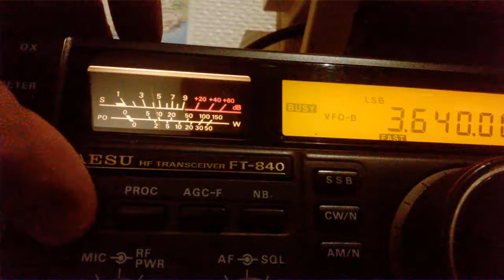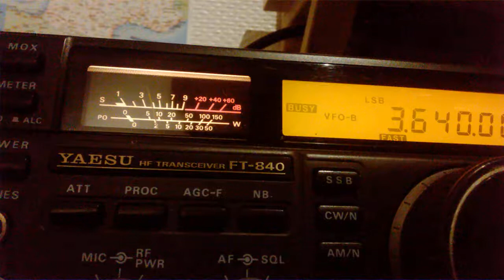contest sur 80M